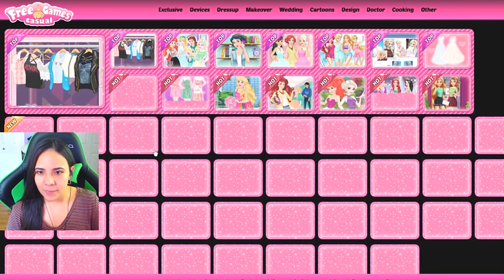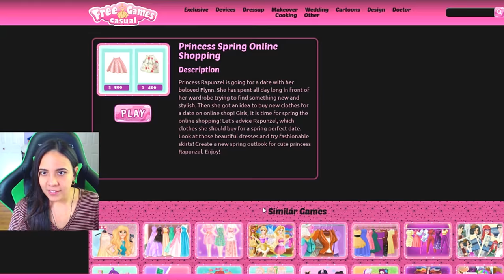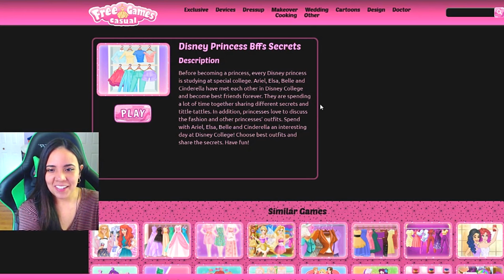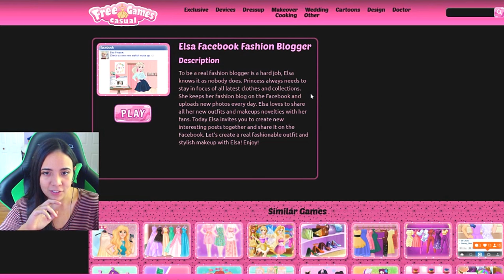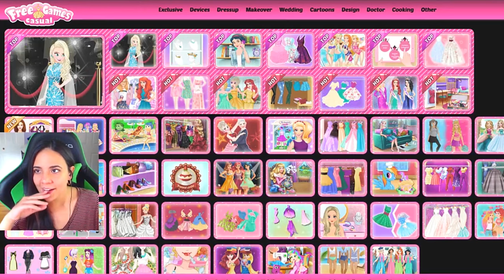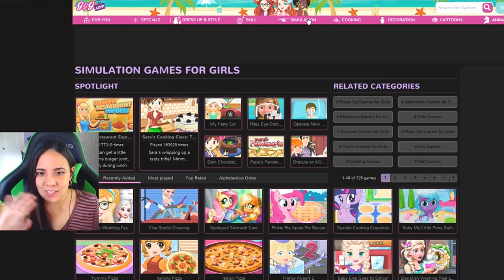GIRLS GO GAMES | ELSA, WHAT'S IN THAT MOUTH?!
GIRLS GO GAMES?! Played some weird games ft. Ariel, Elsa, and other Disney princesses. Found out Prince Eric's been cheating on me for Elsa... and Elsa needs to lay off the meds.

Origin ID: MermaidArielle

♥ LAST VIDEO
The Sims 4: Monster High //

♥ Earn money for FREE GAMES through Bing Rewards!